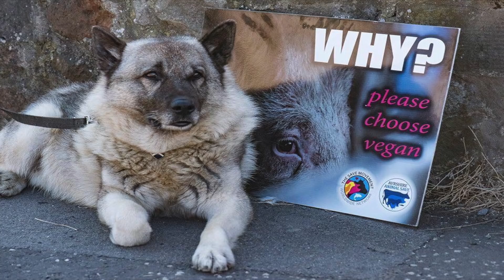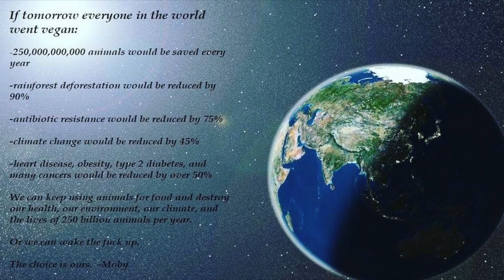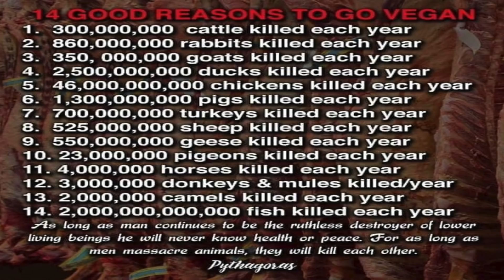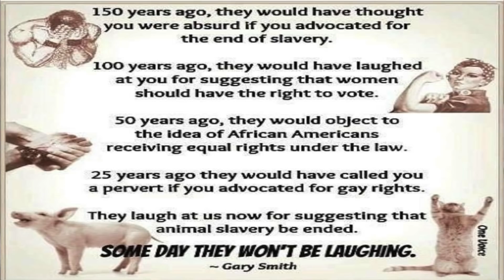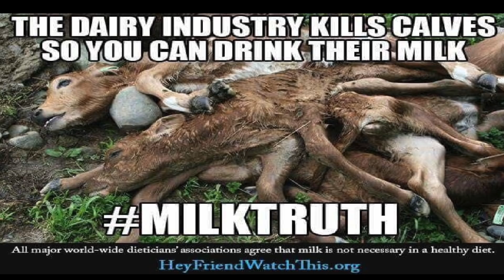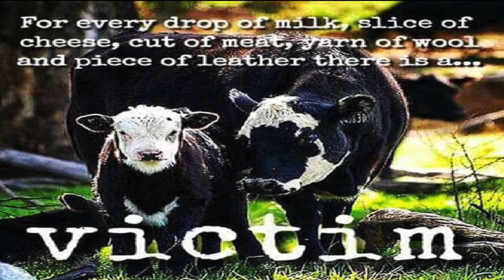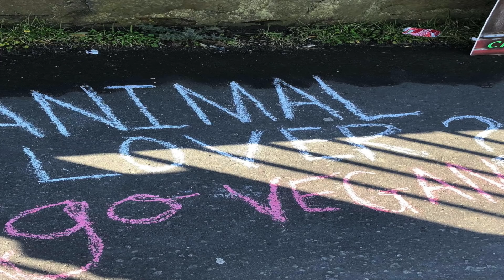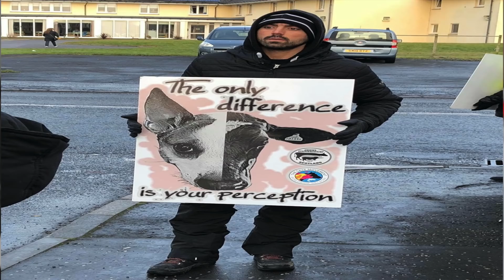Ex Slaughterhouse Worker Interview With The Scottish Sun Newspaper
Interview with The Scottish Sun Newspaper, about my past as a slaughterhouse worker, and today as a vegan activist.(Sharing this for you all whether it gets published or not)

Gwen Estes.

🌎NutritionFacts.org
Plant-Based Diets for Diabetes